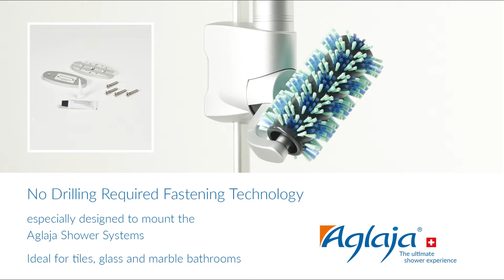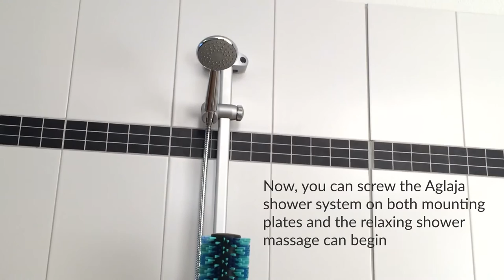Mounting the Aglaja Shower System without Drilling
Glueing instead of Drilling: Simple mounting of the Shower bar with the Aglaja fastening technology. This allows you to install the Aglaja Shower System even after a change in residence very easily and no Drilling is required.